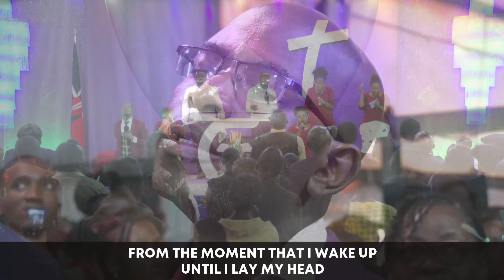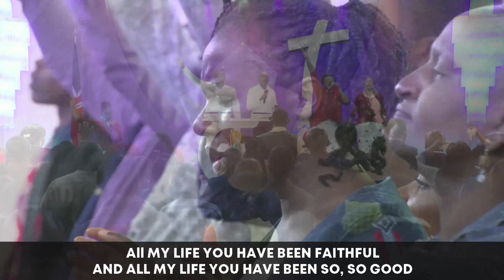JCC THIKA ROAD - Praise and Worship | 2nd July 2023